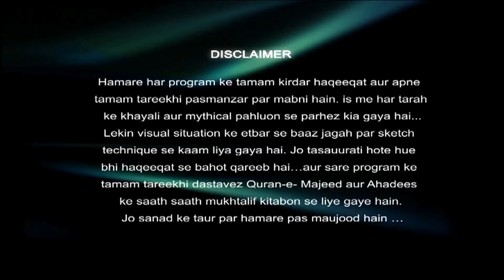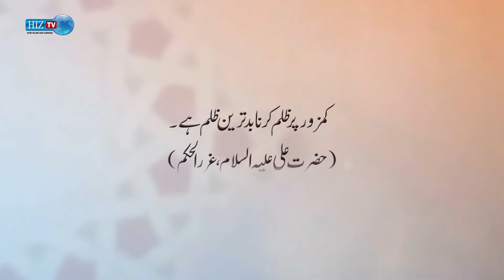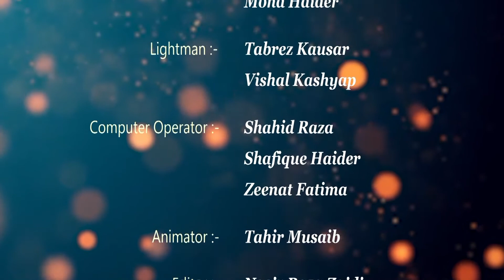𝐆𝐮𝐟𝐭𝐚𝐫 𝐞 𝐈𝐦𝐚𝐦 𝐀𝐥𝐢 𝐢𝐛𝐧 𝐀𝐛𝐢 𝐓𝐚𝐥𝐢𝐛 (𝐩𝐛𝐮𝐡) | Episode 2 | Shadan Abidi | HIZ TV